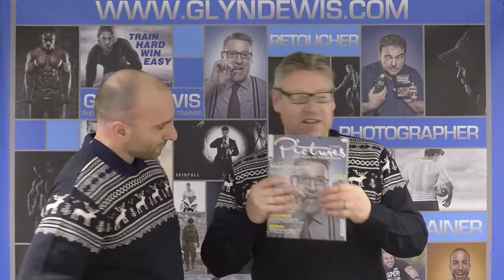Happy Christmas Everyone (2012)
A message wishing everyone a Happy Christmas PLUS a quick review of 2012 :)